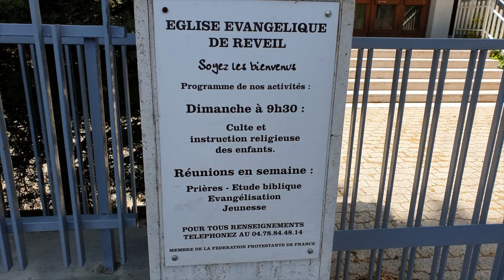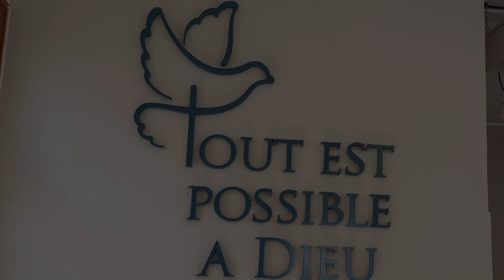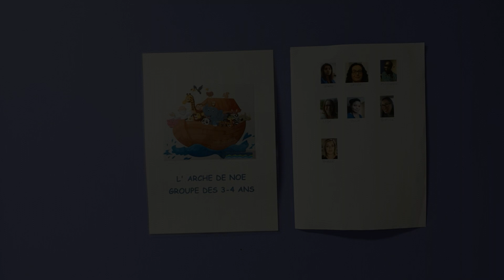Je lève les yeux - Joss & Raphaël Ngandu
Arrangements musicaux (dernier chant) : Raphael Ngandu
Auteur, Compositeur : Joss Ngandu